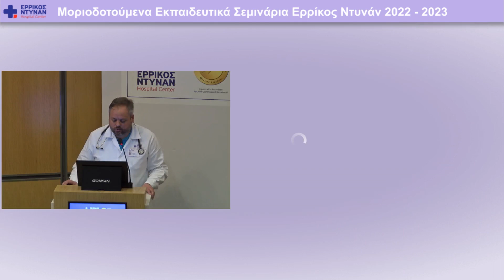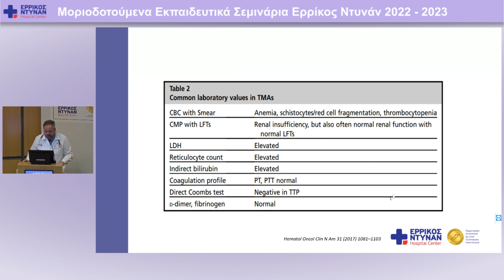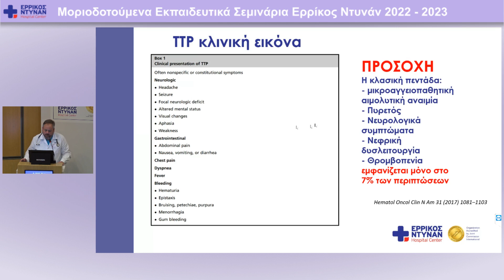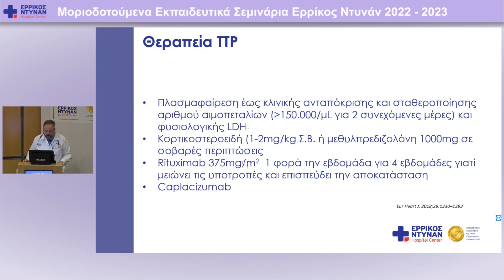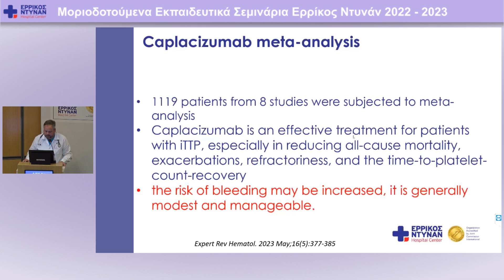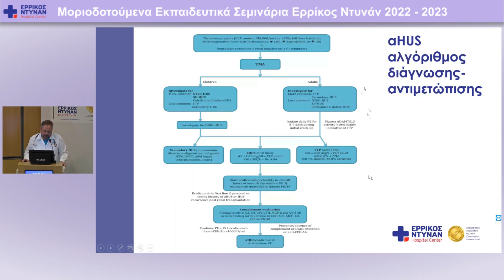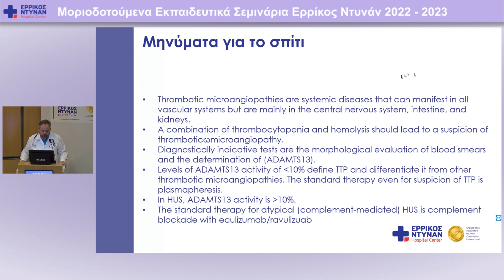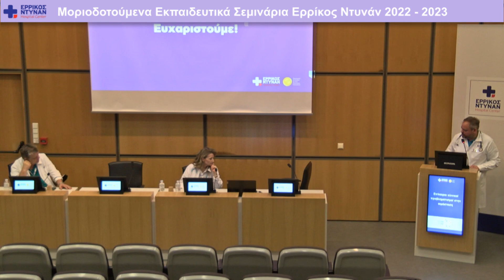32ο Μοριοδοτούμενο Σεμινάριο: Επίκαιροι κλινικοί προβληματισμοί στην αιμόσταση